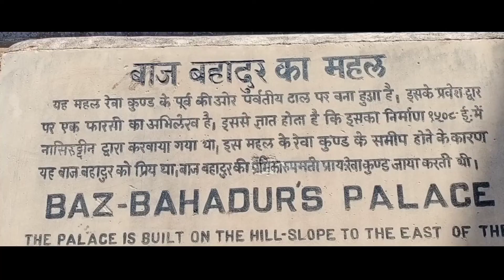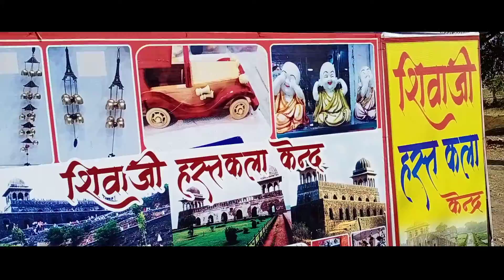MANDAV ( MANDU ) THE HISTORICAL PLACE || PREWEDDING SHOOT LOCATION BY -SANDIPVERMA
Mandav is historical place..

दोस्तो मांडव बहुत ही सुुंदर प्लेस है।